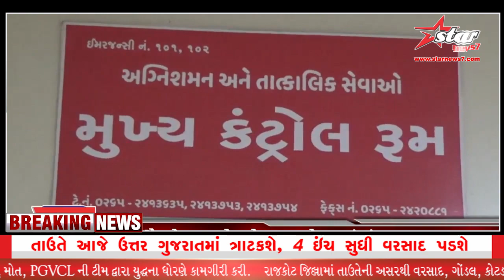ફાયર વિભાગ પણ એલર્ટ